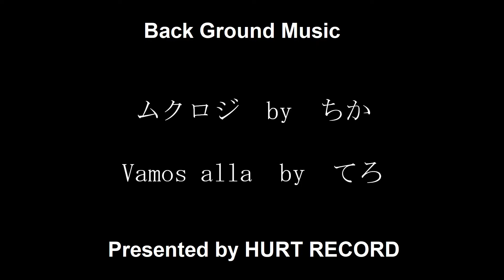スキーシュー!? ALTAI HOK125 ゲレンデチェック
白馬村から安曇野市まで通勤する走行＆呟き動画と日々の活動備忘録兼生存証明のチャンネルです。
呟き内容は私の個人的独断になりますので、もしお気に障るようなら
他所に移動をお願いします。
コメントは内容により、勝手に削除することもあり得ます。
以上、ご了解の上でよろしくお願いいたします。

一年ぶりに持ち出したスキーシュー、ALTAI HOK125。
今回は新雪のはくのりのゲレンデで滑降性能をチェックしてみましたよ。
前回のカリカリのナイターバーンよか、何とかなるだろとタカを括ってましたが・・・

未圧雪の場所では、いくらか見どころもあったので、近々オフゲレンデで最終滑降評価をせねばなるまいて（笑）

ALTAI HOK

BGMは、HURT RECORDさんが無料提供してくださっている楽曲を使用させていただきました。
私などが使わせていただくにはもったいない…

ムクロジ　by　ちか
Vamos alla　by　てろ

HURT RECORDさんには多数の素晴らしいクリエーターの方々がいらっしゃいます。有償でオリジナル楽曲の制作依頼も受け付けておられますので、ご希望の方はぜひご相談されてはいかがでしょうか。